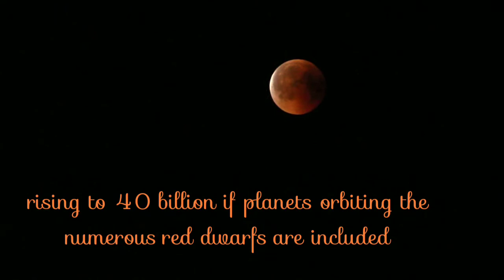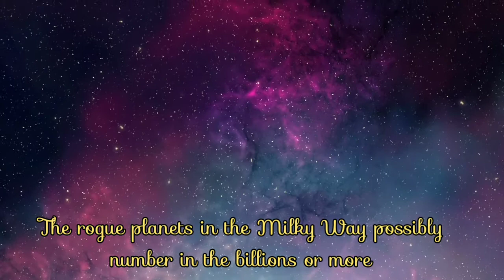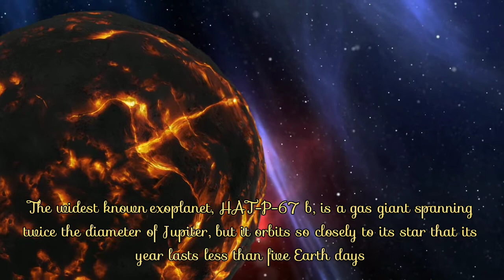Facts About Exoplanets